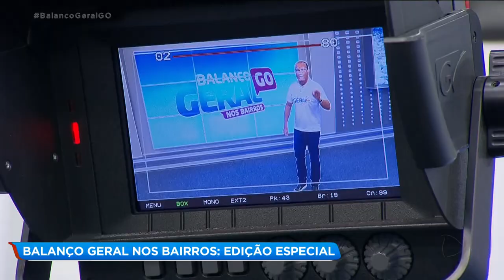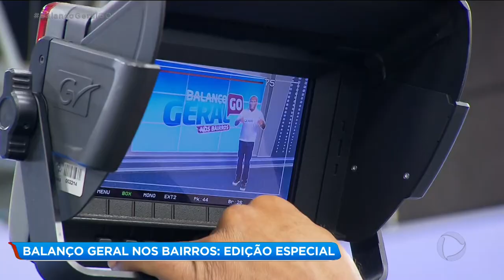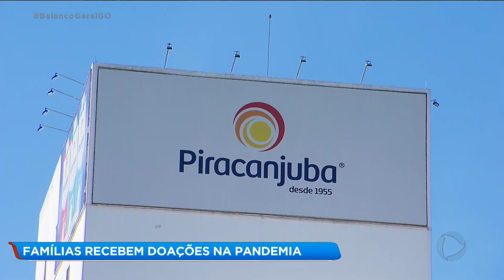BALANÇO GERAL NOS BAIRROS: EDIÇÃO ESPECIAL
No sábado teve mais uma edição especial do Balanço Geral nos Bairros. mais uma vez, por causa da pandemia do coronavírus, a festa foi transmitida aqui dos estúdios da Record TV Goiás. E eu ajudei a animar a festa.